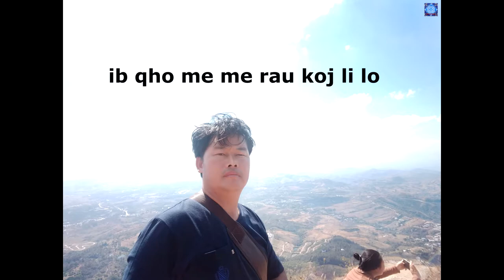Txoov vaj karaoke yog luag hlub koj tshaj kuv official